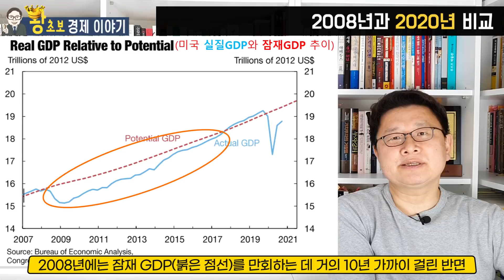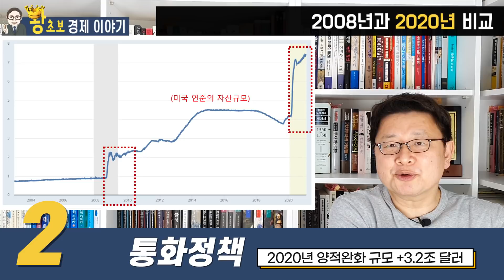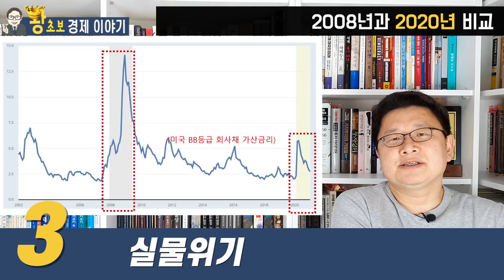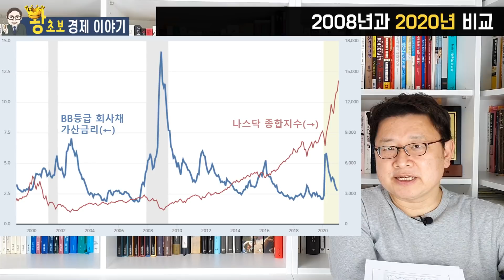2008년에 비해 경기회복 속도가 빠른 이유는?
2008년에 비해 경기회복 속도가 빠른 이유가 어디에 있을까요?

전날 발표된 미국 소매판매(1월)은 전월에 비해 6% 증가했습니다. 말이 6%지, 1년 동안 소매판매가 6% 늘어난다고 해도 '탄력적 성장'이라는 말이 붙을 정도라 봅니다.

대체 어떤 이유로, 급격한 경기침체 이후 강력한 회복이 출현했을 까요? 2008년과 지금 어떤 면이 다르기에, 경기회복이 빠르게 진행되는지 그 궁금증을 풀어 보았습니다.